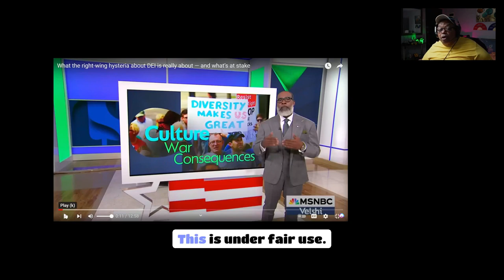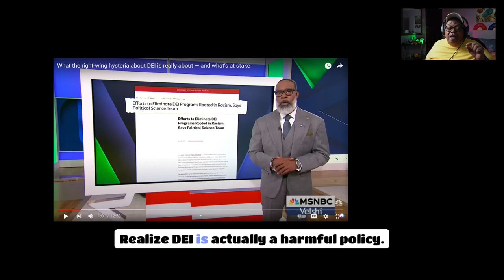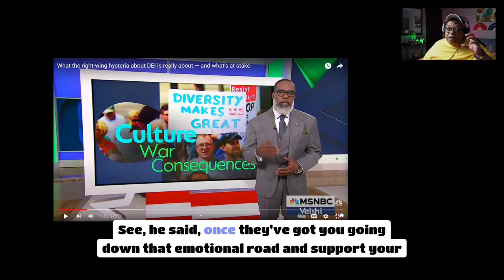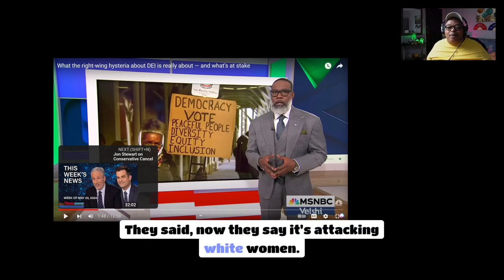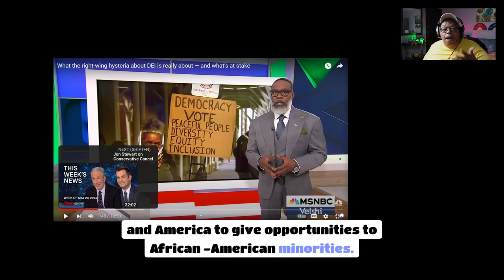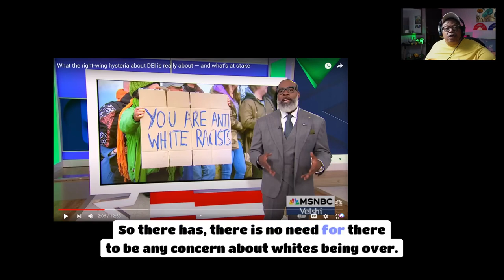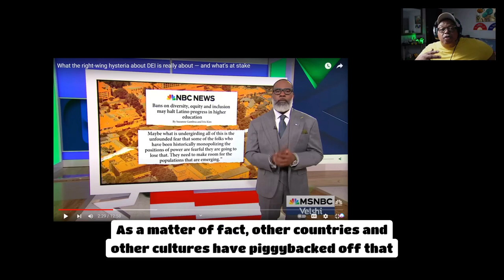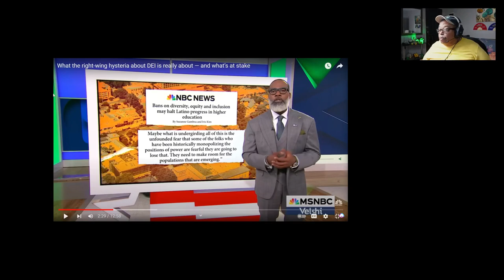Are Culture Wars Friend or Foe? Framing the American Divide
The conversation explores the culture wars in America, focusing on political targeting, language framing, and the impact on different communities. It also delves into historical context and economic opportunities for personal branding.

Takeaways
The use of language and framing in political targeting has a significant impact on public perception.
Historical context and policies like affirmative action play a role in the current culture wars.
Economic opportunities for personal branding offer an alternative to traditional employment and can empower individuals.
The conversation highlights the need for independent personal branding as a means of escaping the traditional nine-to-five work structure.

Chapters
00:00 Unpacking the Culture Wars: Political Targeting and Language Framing
04:15 Historical Context and Affirmative Action: Impact on Culture Wars
08:08 Empowering Economic Opportunities: Personal Branding and Independence

Escape the 9-to-5 Cage: Unleash Your Inner Entrepreneur (Free Guide Included!)
Hey there, fellow dissatisfied souls!   Are you tired of the soul-crushing routine, the endless commutes, and the feeling of being trapped in a system that doesn't value you?   You're not alone.

I'm Charles K. Davis, a brand strategist, digital marketing engineer with 4 decades of experience, and a Leo the Lion from birth.   Just like the lion, I've used my "nine lives" to reinvent myself, and that included escaping the 9-to-5 grind and building a thriving business.

But let me tell you, it wasn't always sunshine and profits.  I've tasted the bitterness of a dead-end job and the frustration of failed ventures.  I've felt the quiet desperation you're likely feeling right now.  But guess what? I didn't let it define me.

As your guide and fellow innovator, I'm here to share the knowledge I've accumulated over 40 years.  I'll help you tap into your inner "Leo" and unleash your entrepreneurial spirit.   Together, we'll navigate the path to freedom with a strategic roadmap and actionable steps.

This channel is for you if:

👉 You crave financial independence and control over your time.
👉 You're tired of relying on an undependable economy.
👉 You have a burning desire to build something meaningful.

Here's what you'll find:

Proven strategies for identifying your profitable business niche.
Actionable marketing techniques to attract dream clients.
Expert insights on building a sustainable brand you love.
Encouragement and support from a community of like-minded individuals.
Ready to ditch the cubicle and become your own boss?

Download my FREE guide, "The 5 Steps to Leaving Your 9-to-5 Job (Without Going Broke)" and get started on your entrepreneurial journey today!  (Link to guide)

Let's turn your quiet desperation into roaring success!

P.S. Remember if a seasoned Leo like me can do it, so can you!